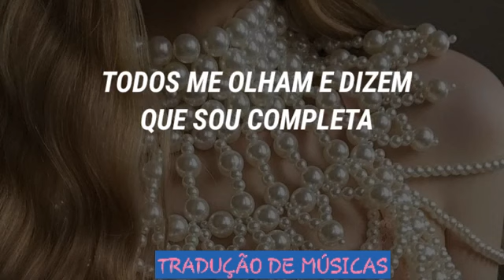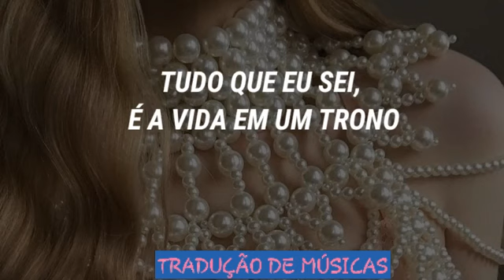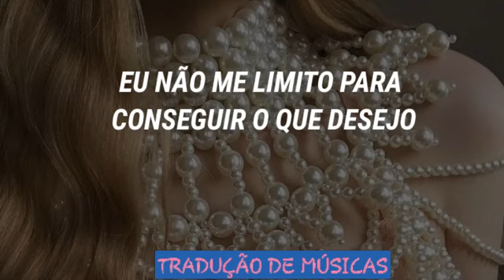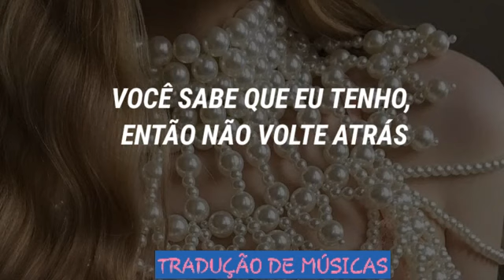K/DA - More | TRADUÇÃO | LEGENDADO